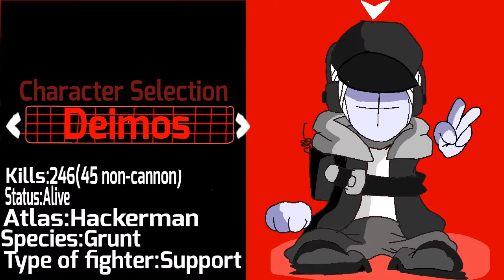RPG Meme|Madness Combat animation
Yep im back and Hank and the Bois too!